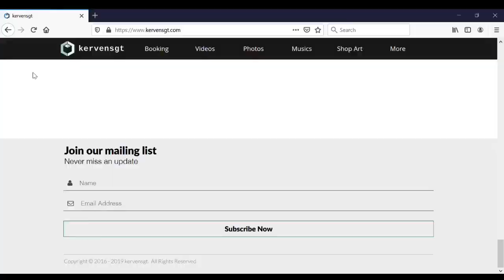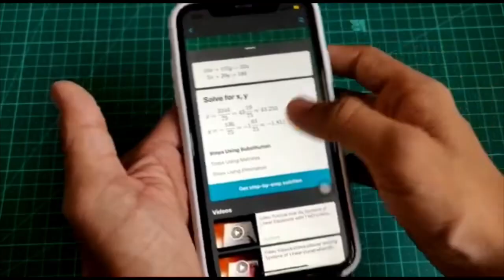MUST DOWNLOAD APP ! - December 2019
Hello everyone and Welcome back to the channel and in this week’s Video I showcased  an App developed Microsoft for Solving Algebra !